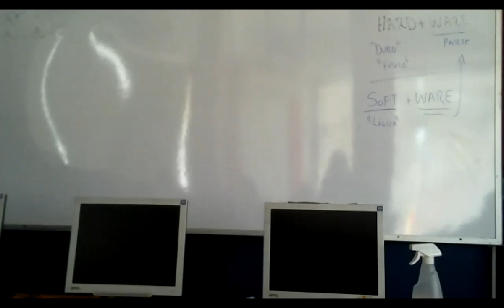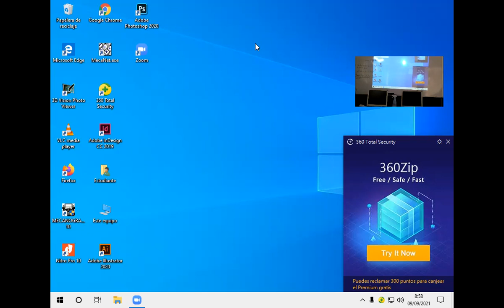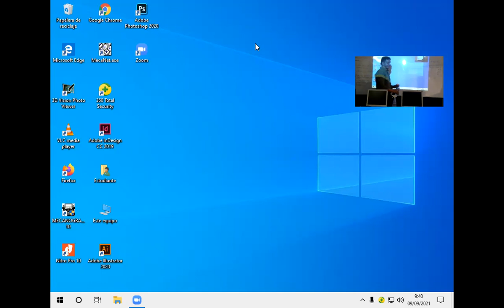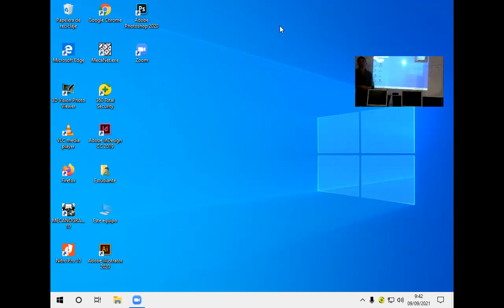Clase 2 de Windows MA Sept